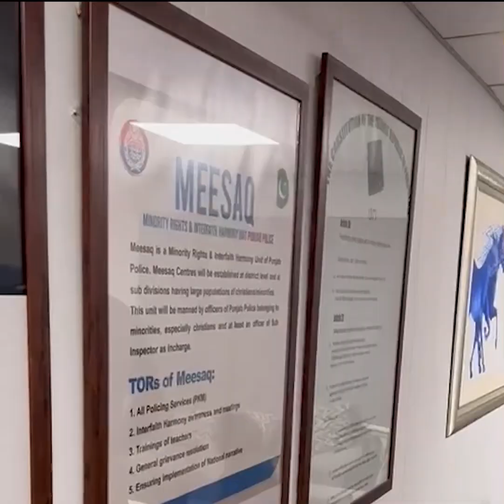Australian High Commissioner Visits Police Offices in Lahore